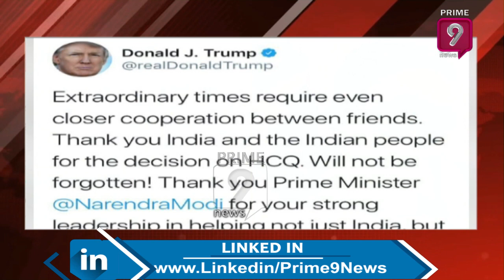PM Modi Was 'Terrific' in Allowing Export of Hydroxychloroquine to US: Donald Trump | Prime9 News